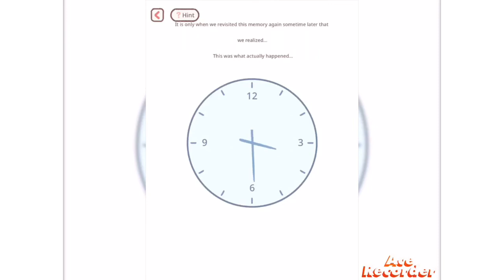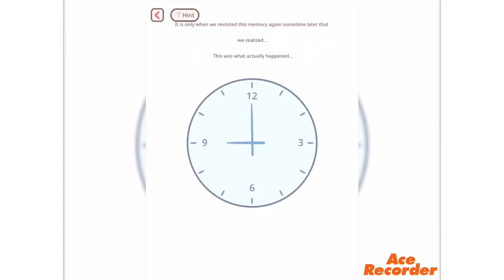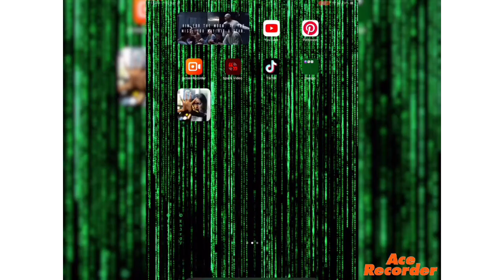Purrfect Tale: Chapter 15: See The Sea (Part 2)